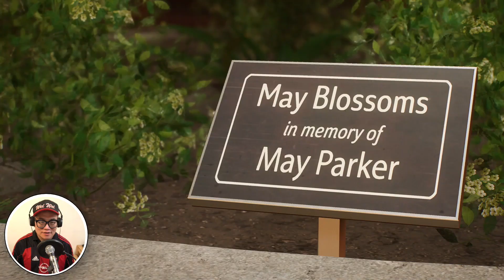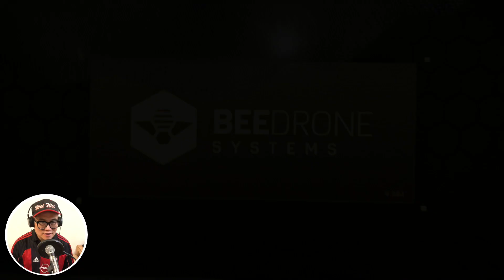【漫威蜘蛛人2】04-冒險尋找徘徊者！黑色蜘蛛人的新能力爆發！ 😱💥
這一集，我們跟著邁爾斯展開了一場黑色蜘蛛人的冒險，尋找徘徊者的足跡。這一系列任務不僅是解鎖新技能，也可以協助蜘蛛人在城市中保護秩序。同時，我們繼續深入彼得帕克的故事，透過參與哈利的實驗室，揭示了一場即將發生的環保之旅。在這個劇情架設的橋段中，哈利與彼得帕克的友誼是否能夠承受未來的重擔呢？

歡迎大家加入我的會員，支持我錄各種遊戲的影片
▶︎ 加入會員會享有
🎬 會員專屬影片
💬 會員 DISCORD 聊天互動專區
📺 會員每週專屬直播
⭐️ 會員專屬貼圖跟徽章